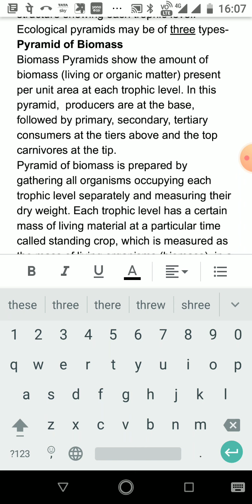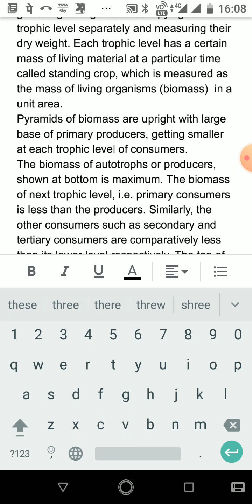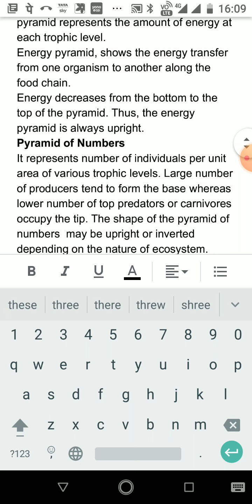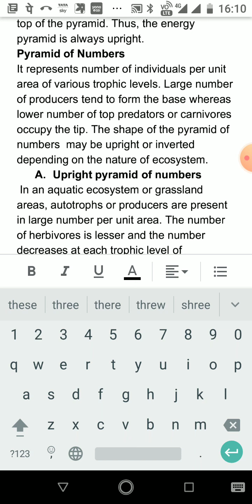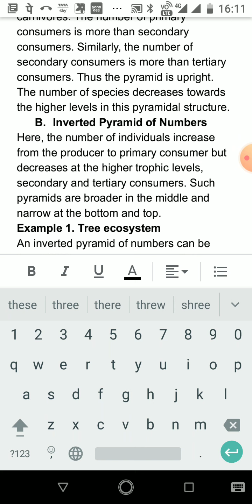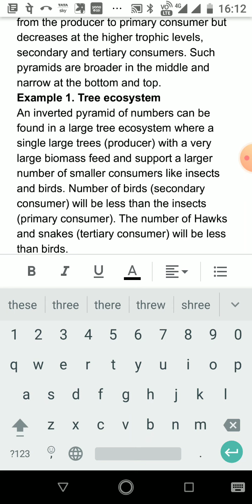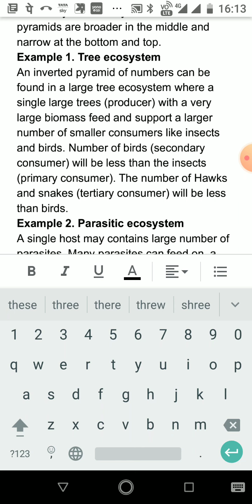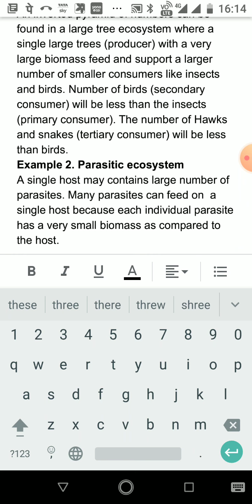B.Sc.III Zoology II Ecosystem 7 ecological pyramids